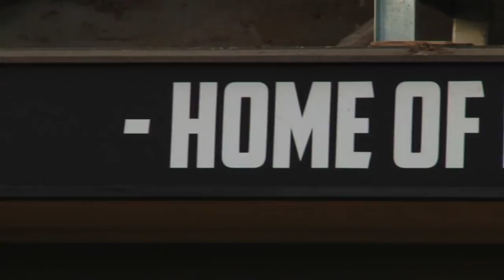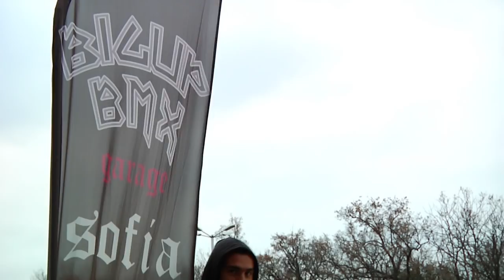BIGUP BMX | BIKE CHECK | HRISTO ILIEV | 2018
You Want It, You Got It !!!